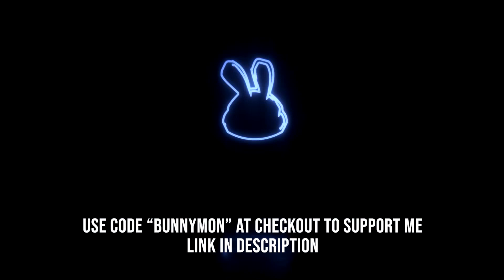SOMETHING IS WRONG WITH GRANNY! l Granny Simulator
In this video I am playing the Granny Simulator .